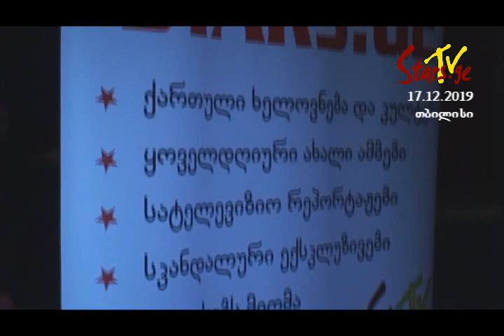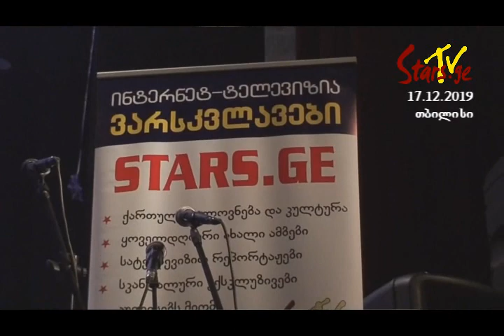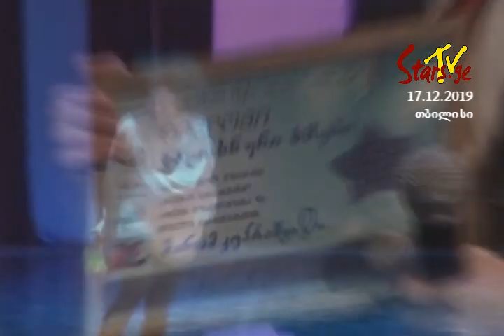„სტუმრად პატარა ბარბარესთან“ - კონცერტი ქართული ესტრადის ვარსკვლავებთან ერთად